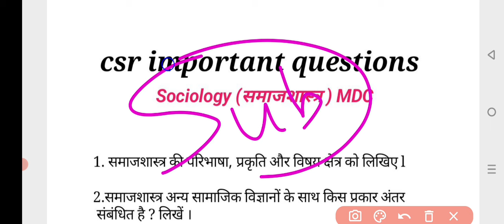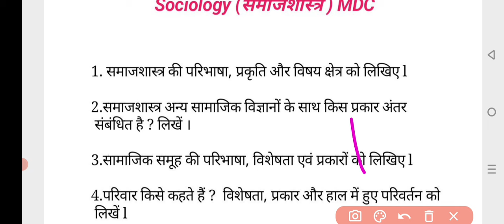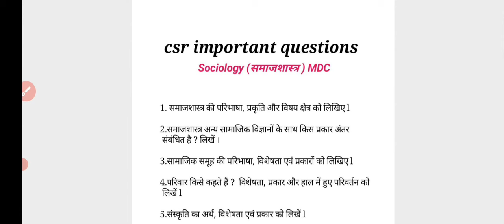Vbu Fyugp Semester 3 | Sociology MDC I समाजशास्त्र MDC I vvi question | vbu sem 3 mdc sociology 🔥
MDC sociology